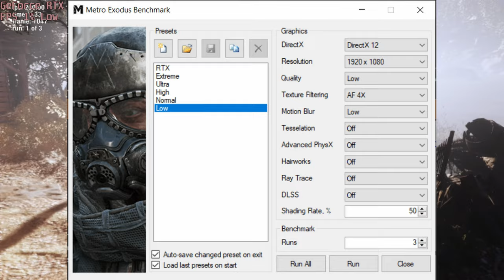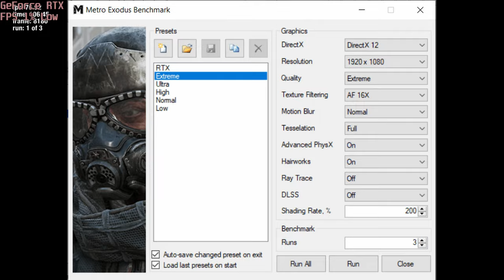🎮 NVIDIA GeForce RTX 3060 [Laptop, 130W] - Metro Exodus gameplay benchmarks (1080p)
💻 Test Configuration:
• 16 GB RAM
• External Monitor

✅ LaptopMedia.com